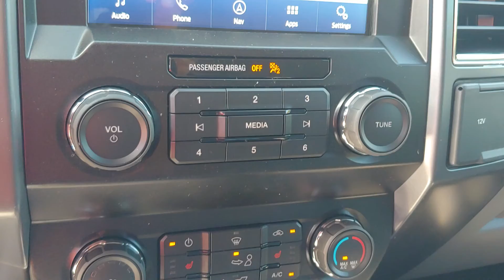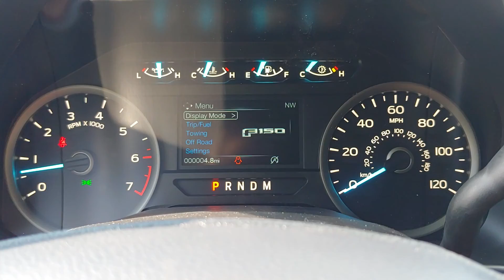103389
2020 Ford F-150